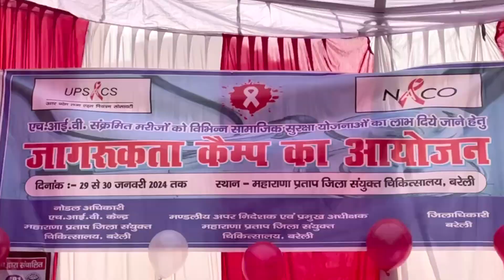बरेली: HIV जानलेवा बीमारी नहीं...सलाह के साथ लें बेहतर उपचार- CMO | Amritvichar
बरेली:  HIV जानलेवा बीमारी नहीं...सलाह के साथ लें बेहतर उपचार- CMO